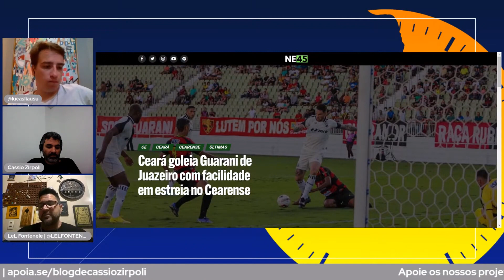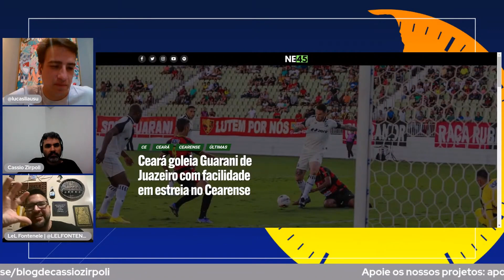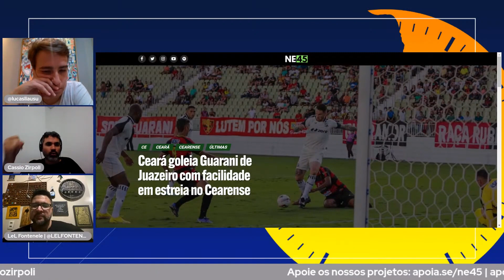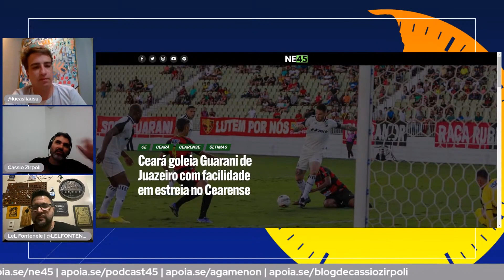CEARÁ ESTREIA COM GOLEADA POR 5X0 EM CIMA DO GUARANI DE JUAZEIRO PELO CEARENSE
Em duelo disputado no estádio Romeirão, o Vozão estreou bem em 2023. Com um 5 a 0 no placar, Ceará goleia Guarani de Juazeiro com facilidade em estreia do Campeonato Cearense. Tiago Pagnussat, Vitor Gabriel, Luiz Otávio, Jean Carlos e Guilherme Castilho fizeram os gols do jogo

trecho da live:ESTADUAIS – STA 3 X 3 NAU | GJU 0 X 5 CEA | VIT 1 X 4 ITA | JAC 0 X 1 BAH – 45 MINUTOS